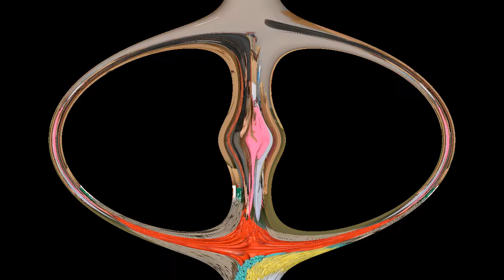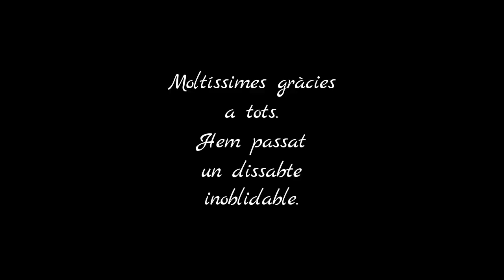Dissabte Pedagògic: Mou-te en família 2018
Primera jornada Vine i mou-te en família a l'escola.